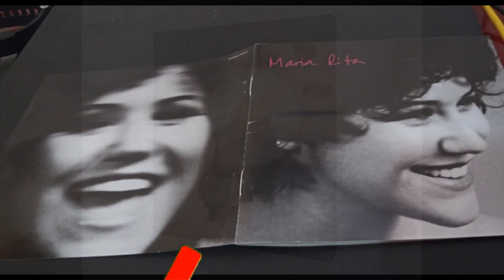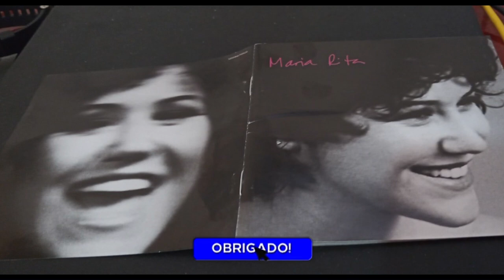Review do cd 1° de Maria Rita #13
Maria Rita é o álbum de estreia da cantora brasileira Maria Rita, lançado em 2003.

O álbum vendeu mais de 1 milhão de cópias no país, sendo certificado como platina tripla. Também ganhou dois Grammys Latino nas categorias de melhor disco de mpb, artista revelação e melhor música por "A Festa"